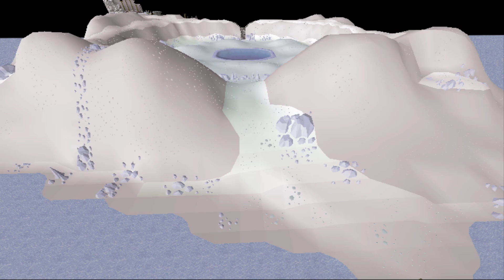My luck here is INSANE